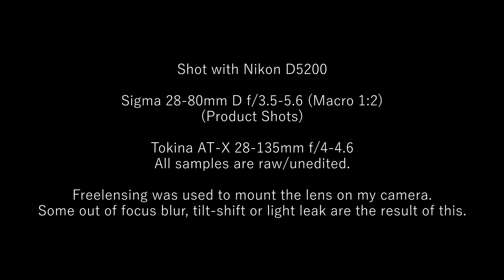Tokina AT-X 28-135mm f/4-4.6 Macro (Pentax K Mount)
Tokina AT-X 28-135mm f/4-4.6 Macro

Specs:
Minimum Focusing Distance: 1.7 feet/0.5 meters at 28mm
Filter Thread Size: 67mm
All metal and glass lens. No AF!